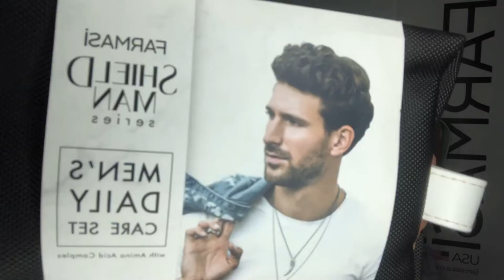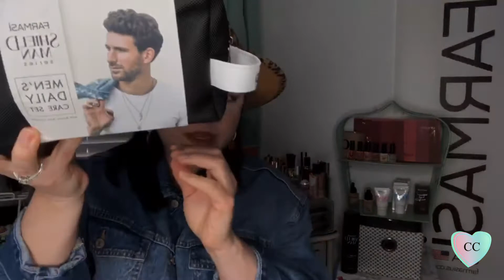Men Can Influence too! | How to become and influencer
I’m sharing with you today how easy it is to become an influencer! Men! Yes, you really can be an influencer! Let’s build your business up in 2021!

Partner with me using code: 0344316